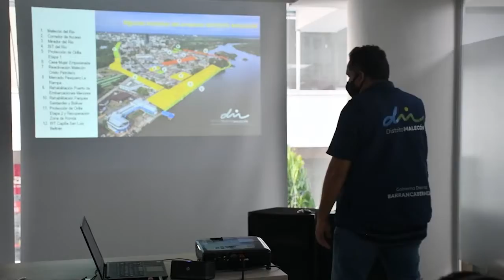Realizan socialización del Proyecto Distrito Malecón a medios de comunicación